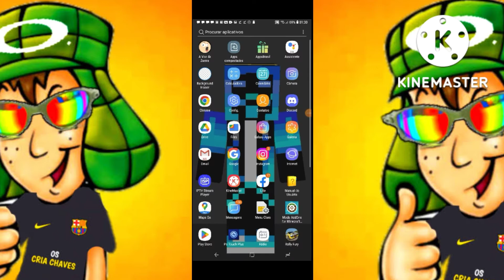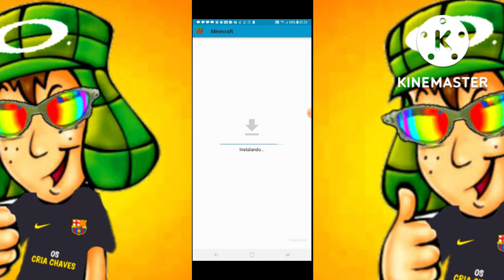✔️Tutorial de como esta instalando o minecarft 1.19.11 pelo celular! simples e rápido